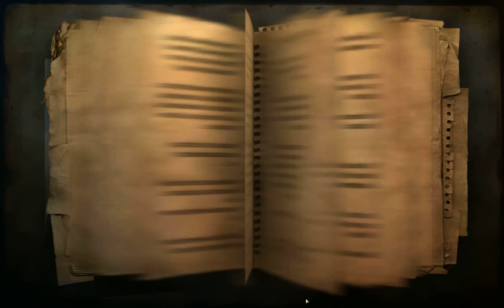Far Cry 2 PC Gameplay Normal Difficulty - Act 1 - Find someone who can provide medicine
The video includes how to collect medicine for deadly malaria.

Far Cry 2 is a 2008 first-person shooter developed by Ubisoft Montreal and published by Ubisoft

The player has access to a large arsenal of real-world weapons, including machine pistols, battle rifles, shotguns, sniper rifles, rocket launchers, handguns, light machine guns, mortars, and IEDs. The game breaks these weapons down into three inventory slots, each with a specific list of weapons assigned to it.